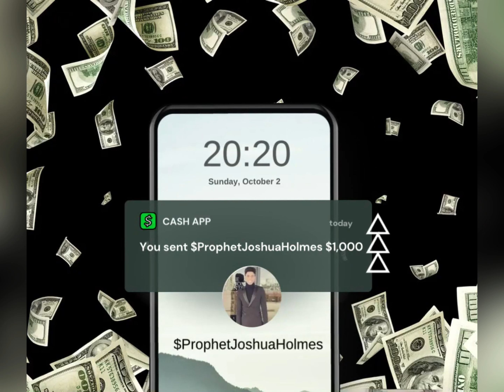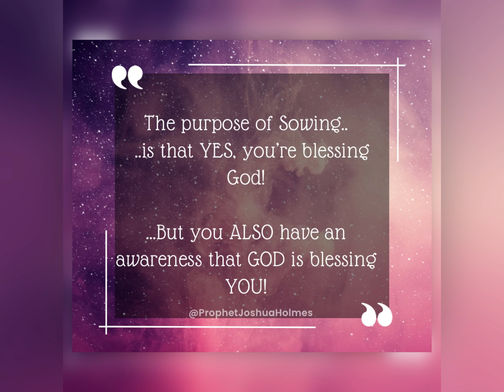⚜️Ways To Sow📱💰💻⚜️